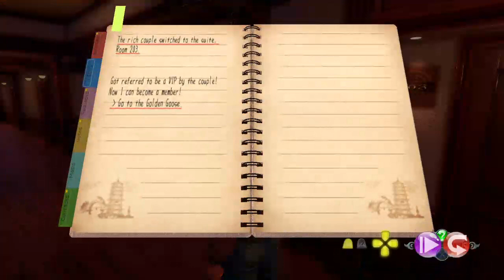Shenmue 3 Part 30 - In Memory of Reuben, Roger and Daisy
Got the VIP letter!